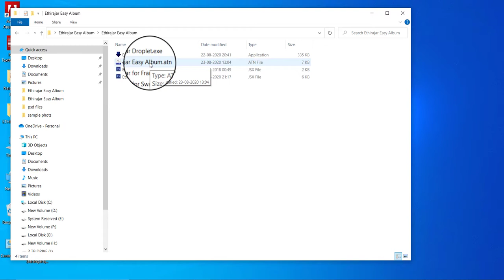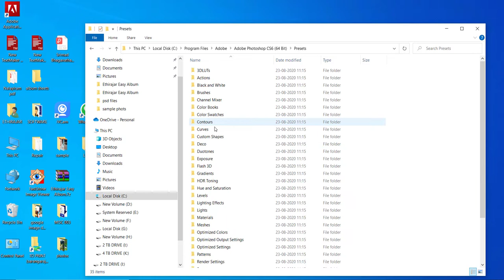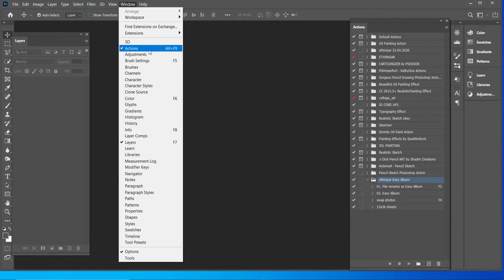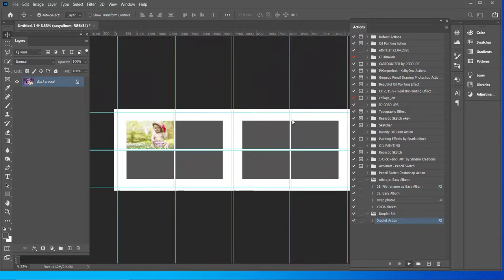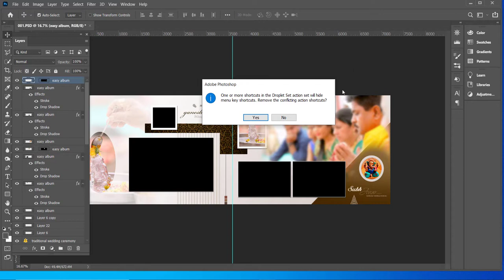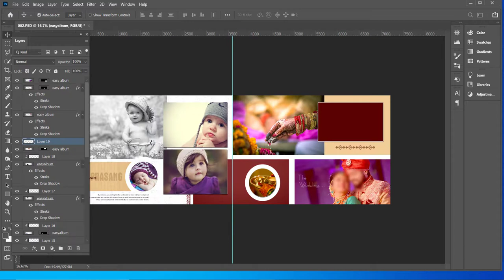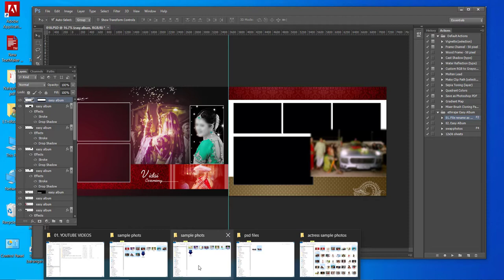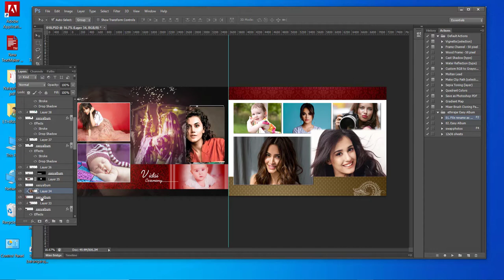Create album sheets for any psd in photoshop with action and droplets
create album sheets with photoshop action and droplets
Adobe photoshop
create album sheets
adobe photoshop
photoshop tutorial
photoshop editing
learn photoshop
how to learn photoshop
learn photoshop in tamil
photoshop 2020
learn photoshop for biginers
how to edit in photoshop
learn professional editing in photoshop
ethirajar creations
easy way to learn photoshop
# this is about adobe photoshop tutorial in tamil for create album design sheets for any psd with english translation